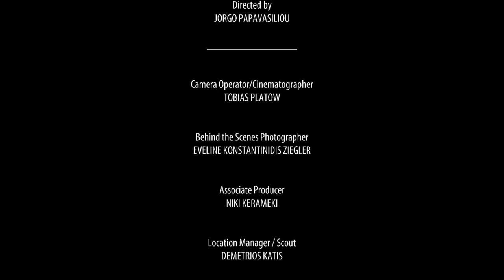STORY OF A HERO - by Demetrios Katis (performed by EXORISTOI)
A
D E M E T R I O S   K A T I S
PRODUCTION & MUSICAL WORK

All Music Composed & Arranged by

Performed by Demetrios Katis’
E X O R I S T O I

Recording Artists:

Demetrios Katis – all lead guitars & keyboards
Philipp Modinos – lead vocals
Rich Melville – electric bass
Tasos Katsoulis – piano
Vangelis Evangelou – rhythm guitar
Stathis Gennaiopoulos – drums

‘HELIKON MOUNT ELECTRIC ORCHESTRA’ – strings

All Orchestrations by
Demetrios Katis

starring
ALEXIS GEORGOULIS

with
EXSEKIAS TRIVOULIDES
PANAGIOTA NENNE
MARIA KATERINA GIALOUMI

Directed by
JORGO PAPAVASILIOU

Camera Operator/Cinematographer
TOBIAS PLATOW

Behind the Scenes Photographer
EVELINE KONSTANTINIDIS ZIEGLER

Associate Producer
NIKI KERAMEKI

Location Manager / Scout
DEMETRIOS KATIS

Makeup Special Effects
MARIA KATERINA GIALOUMI

Editing/Coloring/Titling
JIM GEORGOSOPOULOS

Catering / Food Service
KATERINA KATI

Special Appearance
GREEK CENTAURS HORSEBACK ARCHERS

Konstantinos Damianakis
 Minas Tsompanian
Marios Efthymiades
 Georgios Stavrianopoulos
 Erithelgi Meramveliotaki
 Panagiota Stoupi
 Pantelis Giannikos
Nikolaos Karaiskos
 Olga Georgiadou
 Vasilios Krokides
Eleftherios Makridopoulos

DIMITRIOS CHRISTOU – GCHA Chief
ARISTOTELIS KALENTZIS –GCHA Founder

NINA QATO
ELENI NENNE
ΑRVANITSA CAFÉ-RESTAURANT
MOSCHAKIS SHOES
ALEXANDROS PAPAGERMANOS

Special Thanks to Casting Director
LYDIA GEORGANA

Filming Location:

Helicon Mountain
Water Springs of ‘Krya’ & Medieval Castle in Livadia, Boeotia
Old Railroad Station in Markopoulo, Attiki
Koropi, Attica
Vrilissia, Attica

All scenes filmed in Greece, European Union

Drums, Bass, Piano & Rhythm guitar recorded at ‘Studio Nikta’, Vrilissia, GR. Lead Vocals, Lead guitars, Strings & Synthesizers Recorded at ‘ Dark Castle Studios’, Vrilissia, GR
All Music mixed & mastered by D.Katis at  ‘Hawthorn Flower Studios’, Corona, California USA

lyrics:

My darling the light has gone away
The darkness is deep inside my soul
So please help me out to break this stone wall
The pain is waiting outside this door

This is a story of a young man, a real king
 Waiting for his son
He’s lost his hope long ago, the time has passed
He’s so alone, so long

Summers would never be the same without you now
Walking alone my love
So please, let me hold this dream for me tonight
The fear is deep inside the soul

Summers, oh summers gone
Summers, oh summers are gone

Euro American Nation Entertainment
Ascap